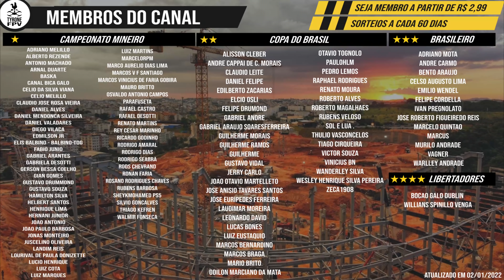ARENA MRV | 1/4 GIRO PELAS ARQUIBANCADAS | 02/04/2022